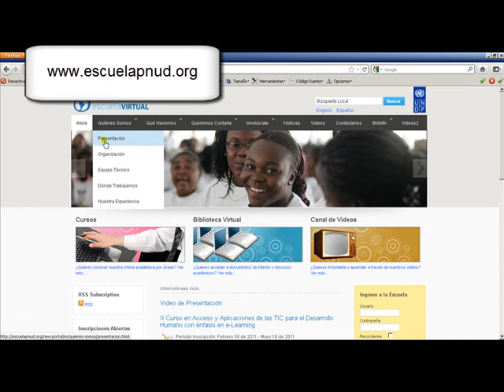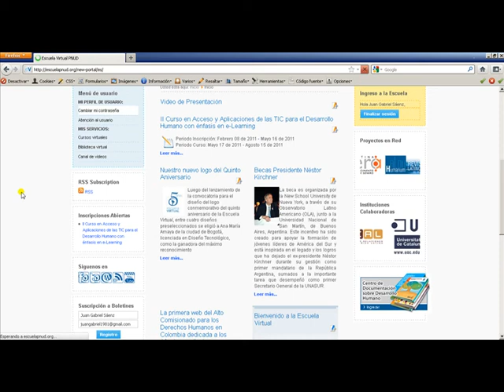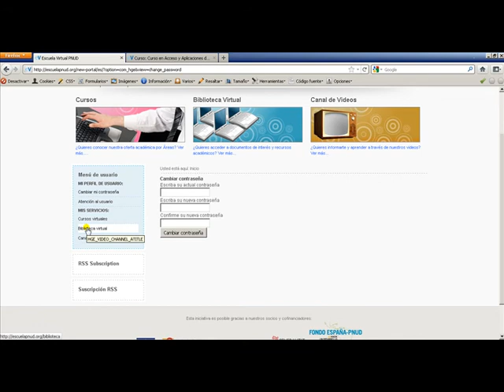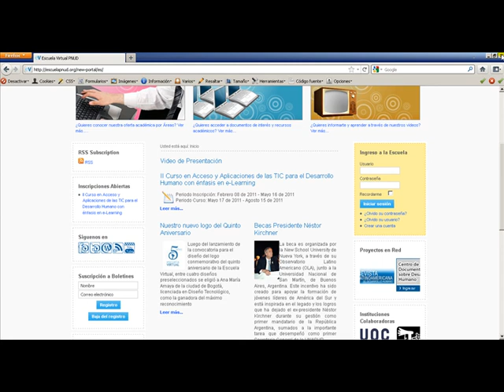Nuevos servicios en el Campus de la Escuela Virtual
Descripción de los nuevos servicios ofrecidos en el nuevo campus de la Escuela Virtual